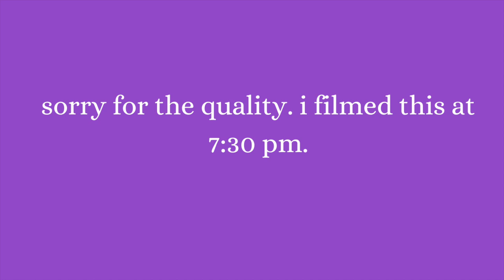NYU HERE I COME :)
thank you all for believing in me so i could believe in myself! unfortunately, i had to defer, so i will not be going until next year — hopefully enough time to get all my eggs in a basket, as they say!

//music//
peach soda, jeff kaale